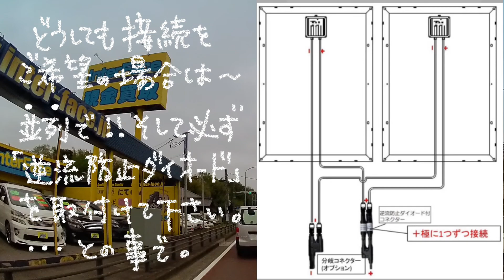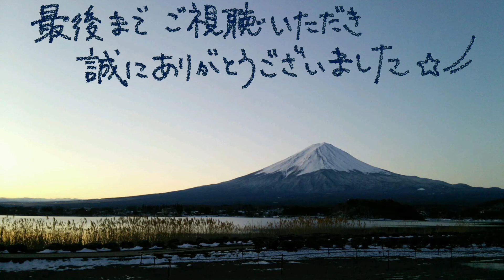N-VAN ソーラーパネル増設♬ N-VANの日傘になるか⁉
2021年8月に最初のソーラーパネルを取り付けました。
その時は真夏でしたのでガンガン充電しておりましたが、秋～冬は日が斜めでなかなか思うように充電が進まず…(^_^;)
走行充電すれば良いのですが、あまり距離を走らない日もあったりするのと～願わくば…2枚のソーラーパネルが少しでも「N-VANの日傘」⁉にならないかなぁ～～♡との思いがあり…
この度もう1枚ソーラーパネルを増やす事にいたしました(*^^*)

…しかし、最初から思ったようにはいかず。
まずはソーラーパネルの「RENOGY」に問い合わせ。
2枚を繋ぐことは良くないと分かって、1枚のパネルからそれぞれ1つずつバッテリーを繋ぐ事にしました。
今「EF DELTA」には繋がっているので、もう1つのバッテリー「Power ArQ 」に繋がるか？Smart Tapに問い合わせ。
他社パネルと繋ぐのは保証の対象外ではございますが、詳しく教えていただき、取り付ける事にしました(*´▽｀*)

取り付けはいつもお世話になっております車屋さんへ💨
部品も直送させていただけるので助かります(#^^#)
カーライフオート八千代さんでのソーラーパネル取り付けの様子も撮影していただきましたのでご覧いただけますと幸いです(*^_^*)

カーライフオート 八千代ハイエースファーストライン店

今回購入したもの
RENOGY ソーラーパネル 175W 単結晶 12Vシステム用 自作太陽光発電/ソーラー発電適用

VAN専用システムキャリア】 INNO(カーメイト) 年式H30.7～ [INLDK+INB147]ロールーフ

MC4 - DC8mm 延長ケーブル 10m PowerArQ Solar 120W用 (STSL120M/STSL120FD-MC4/STSL120FD-MC4DC用) ポータブル電源 ソーラーパネル MC4ケーブル 延長ケーブル 延長コード 延長 ケーブル コード SmartTap [STSL220]